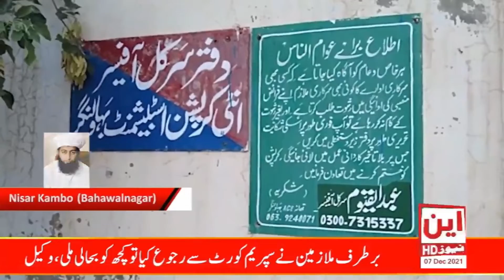Tehsildar Bahawalnagar Zafar Mughal was arrested | N News HD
بہاولنگر ڈپٹی کمشنر آفس میں کرپشن کا سلسلہ نہ تھم سکا۔ تحصیلدار بہاولنگر ظفر مغل نے اپنی سرکاری آفس میں 50ہزار رشوت وصول کی جس پر اینٹی کرپشن سرکل آفیسر عرفان اکبر خان نے مجسٹریٹ کے ہمرا کامیاب ریڈ کرتے تحصیلدار کو رنگ ہاتھ گرفتار کر کے مقدمہ درج کر لیا اینٹی کرپشن ۔سرکل آفیسر عرفان اکبر خان نے کہا کہ ہم اپنے فرائض ہنگامی بنیادوں پر سر انجام دیں گے  ایسا کوئی بھی ہو  ڈسٹرکٹ بہاولنگر میں  اسے پکڑ کر جیل میں ڈالیں گے  قانون کے مطابق انہیں نہیں چھوڑیں گے